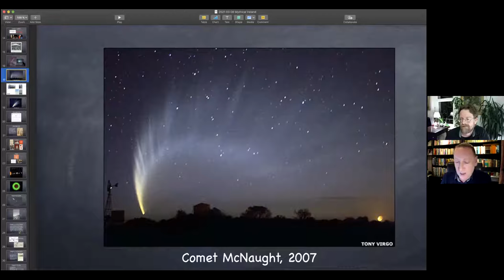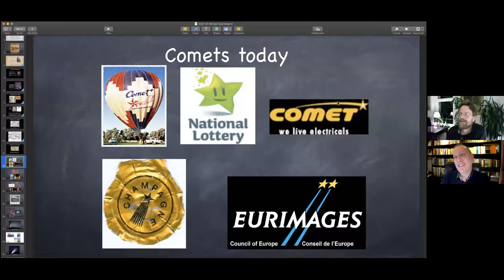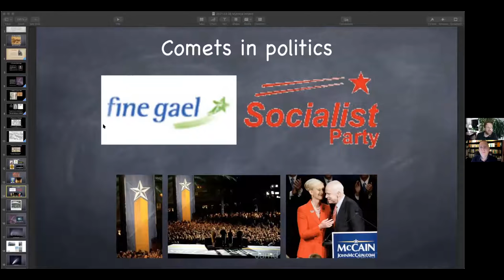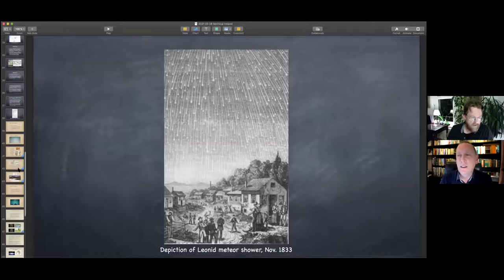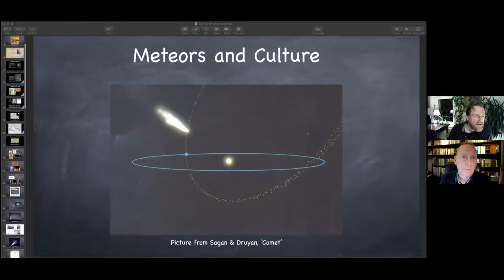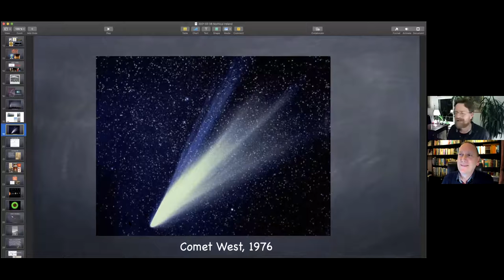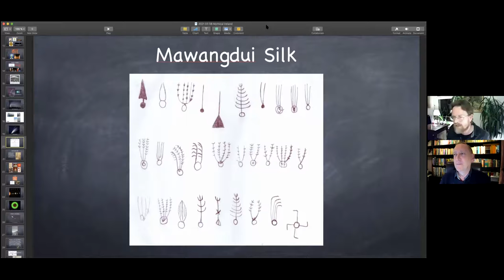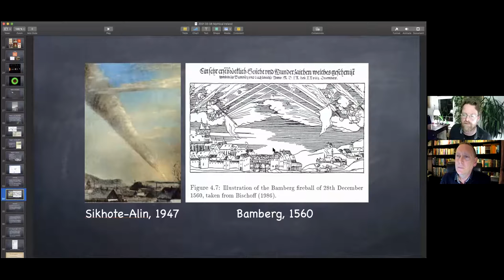Live Irish Myths in Conversation #7: Patrick McCafferty on comets in Irish mythology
It was my great honour to welcome Patrick McCafferty, co-author of The Celtic Gods: Comets in Irish Mythology to the conversation series. We discussed the mysterious cosmic visitors to the inner Solar System and whether they might have inspired various stories and characters in Irish mythology.